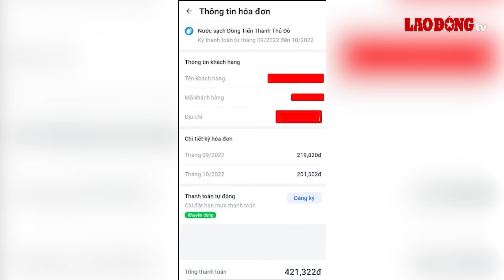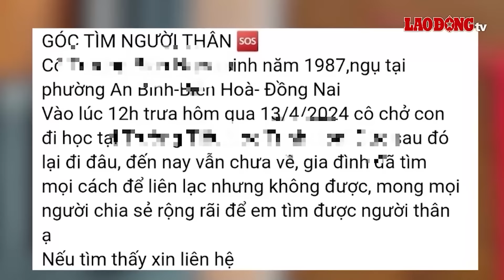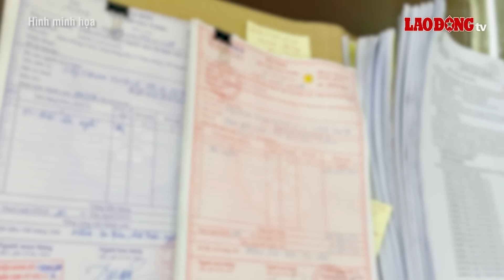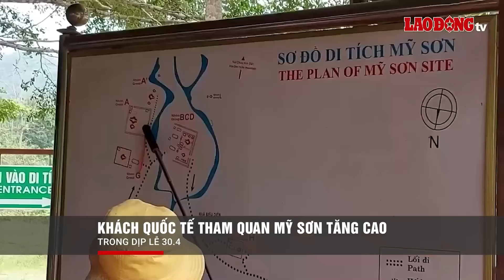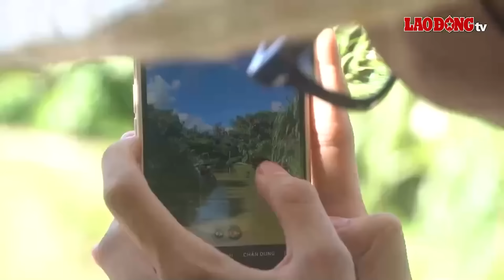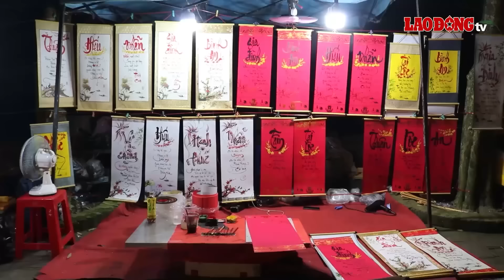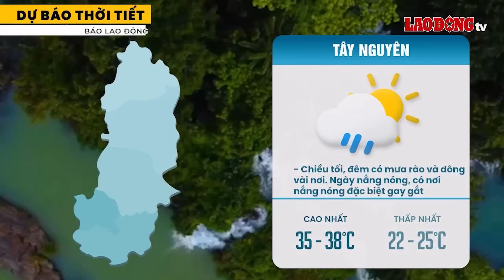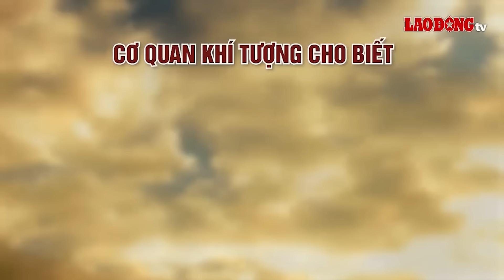VẤN ĐỀ HÔM NAY: Cận cảnh gia đình cúng bái, dựng “pháp trường”, nghi trút đòn người phụ nữ để trừ tà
BÁO LAO ĐỘNG | Nhiều ngày qua một số đoạn clip được đưa lên mạng xã hội được cho là hình ảnh cúng bái kỳ dị, cuồng tín của gia đình chồng cũ chị TTBD ở Bình Thuận, thậm chí họ còn dựng lên pháp trường để “hành hình” các hình nộm mà họ gọi tên bằng cách ném vào chảo lửa. Chị D tố bị gia đình chồng hành hung, gây thương tích vì bị cho là yêu quái, phải trừ tà. Trước thông tin trên, cư dân mạng mong công an sớm tìm ra sự thật trong câu chuyện này.

* Đường dây nóng: 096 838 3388